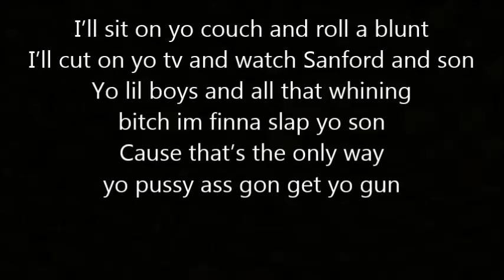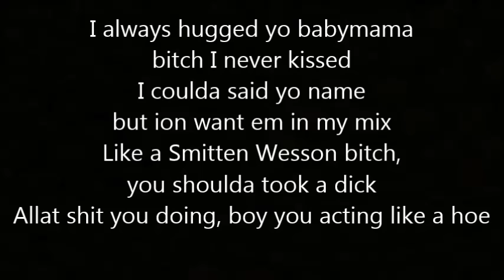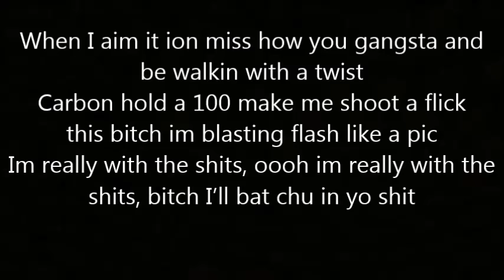WNC Whop Beezy - Don't Start Me Lyrics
This Song Nor Lyrics Belong To Me.